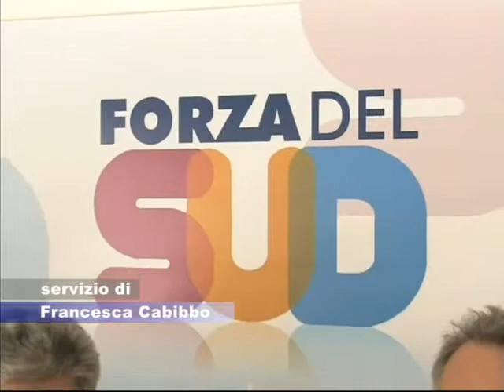Il Movimento Politico Sviluppo Ibleo confluisce in Forza del Sud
Ci sono dei mutamenti in corso. Il movimento politico Sviluppo Ibleo confluisce in Forza del Sud. Ed il segretario cittadino  Biagio Pelligra spiega il perchè.